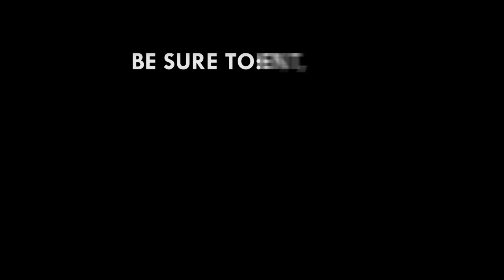Ghana, Cuba cooperate to enhance bilateral relations